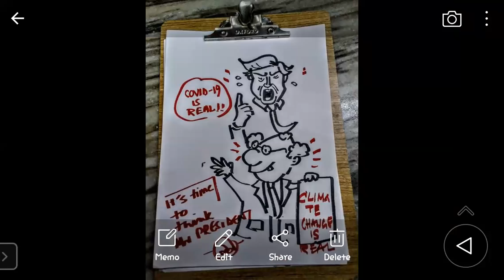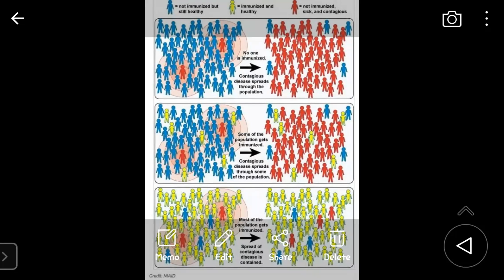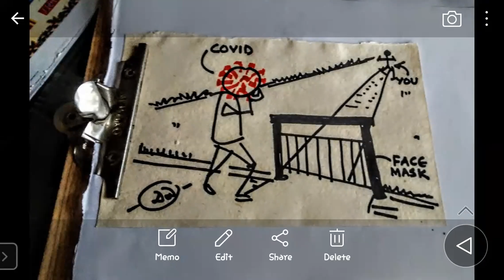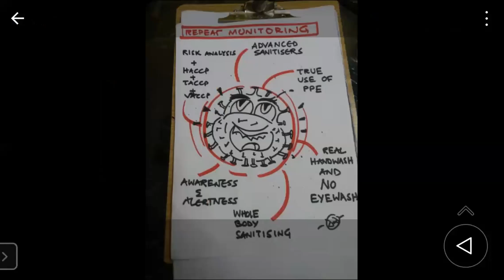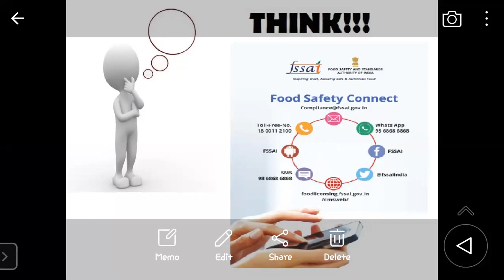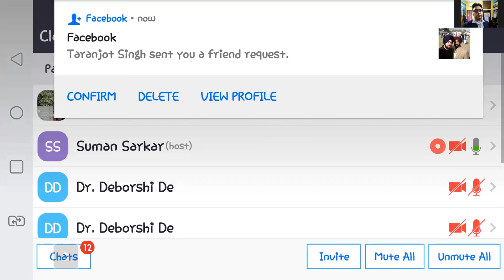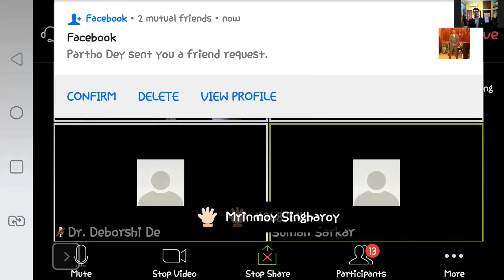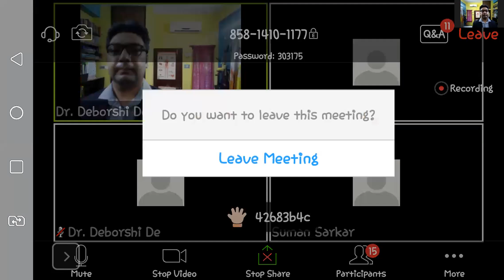FSSAI Food Hygiene & Food Safety guidelines Training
Learn all the guidelines required to carry out a food business during the times of COVID-19.

ICC in association with FSSAI brings forward the guidelines required to maintain 'Food Hygiene & Food Safety'.